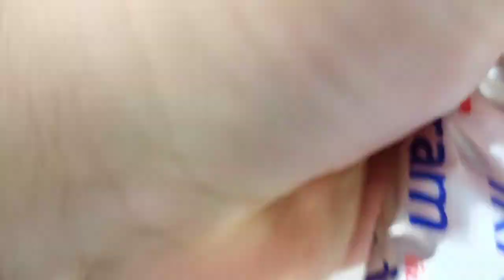YÜCE RABBİMİZ İN SESSİZ KULLARI.